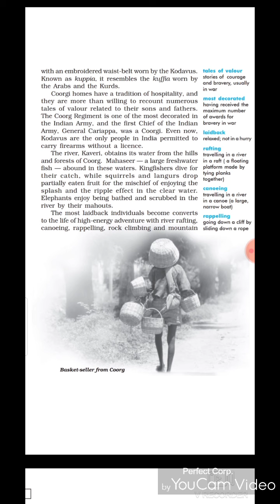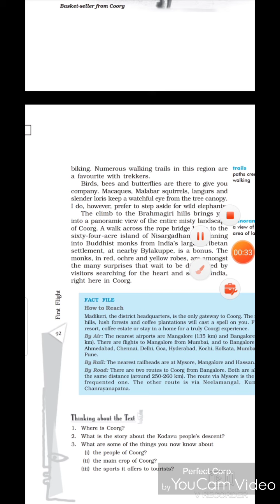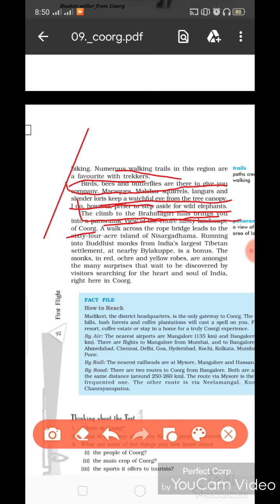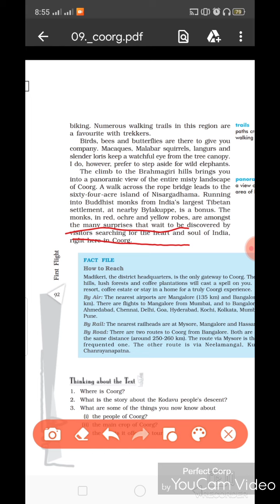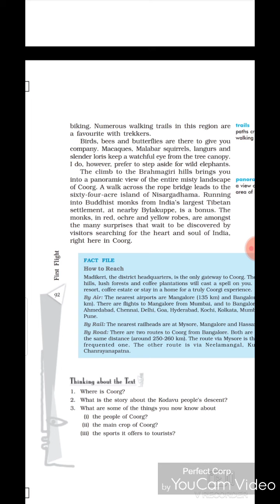Part-II Coorg (c) GLIMPSES OF INDIA